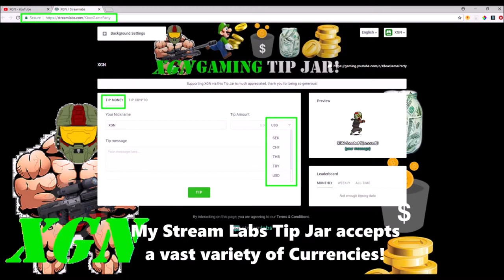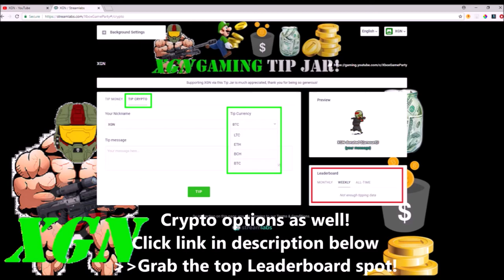Gears of War 4 how to unlock Gearsball Hammerburst skin, Trackerball Horde gameplay!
Gears of War 4 how to unlock Gearsball Hammerburst, Trackerball Horde Immortal gameplay on Rustlung map. GoW4 Gearsball Hammerburst weapon skin, watch how I unlock this and complete the full Gearsball weapon set in the Trackerball horde event playing Engineer Class without dying = Immortal! Pro horde gameplay by Gears of War legend Isoloid Chillz.